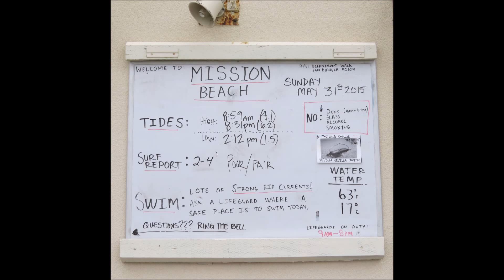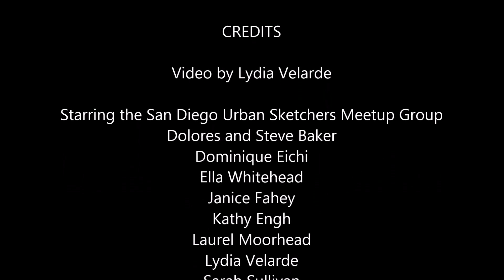Ventura Place and Oceanfront Walk, Misison Beach, San Diego May 2015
The San Diego Urban Sketchers at the Corner of Ventura Place and Oceanfront Walk in Mission Beach. The video shows, the artwork and the artists on May 31, 2015.